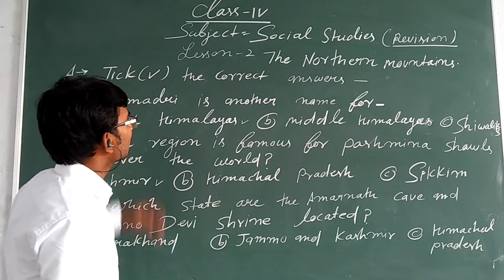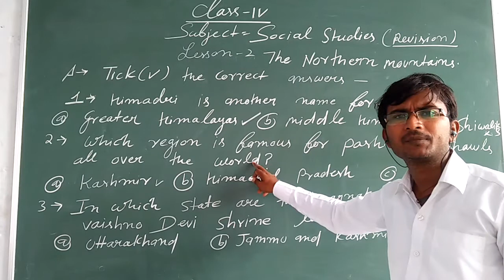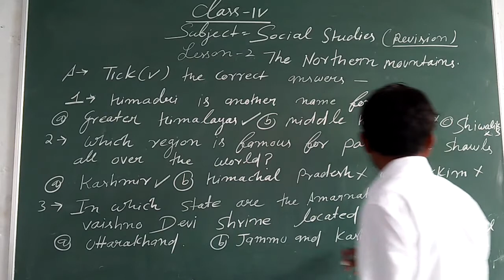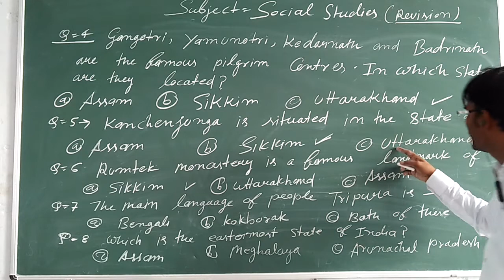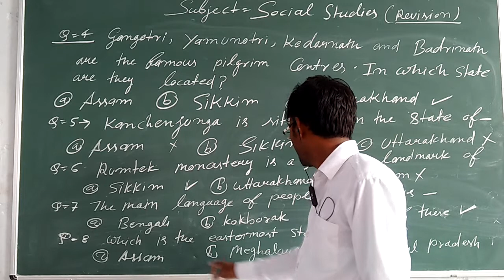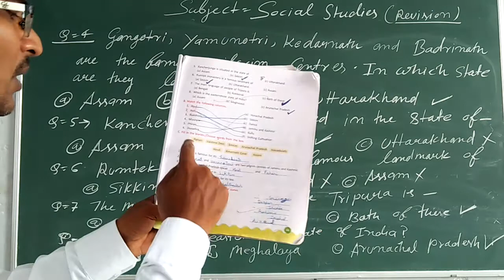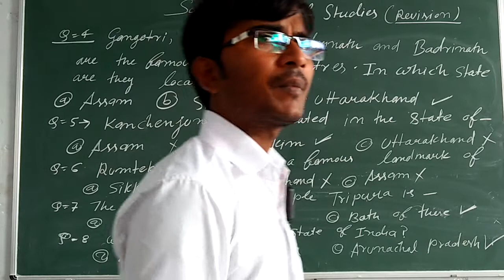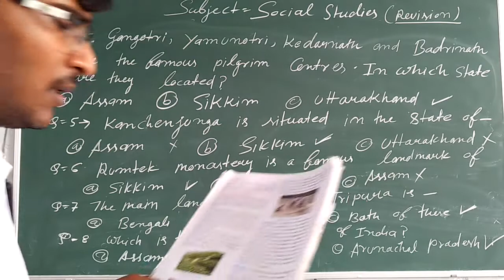Class-4 Social Studies Revision By Mahesh Nishad 2